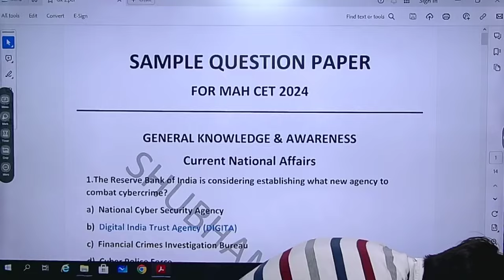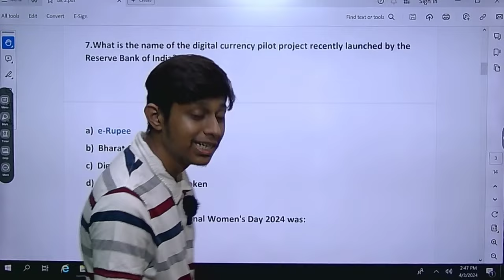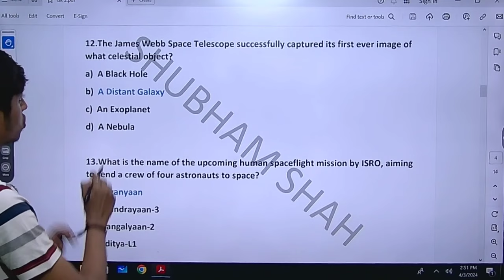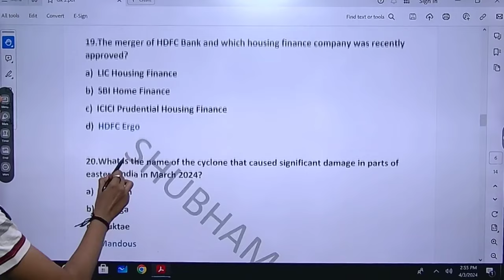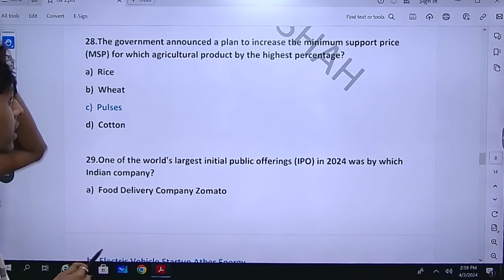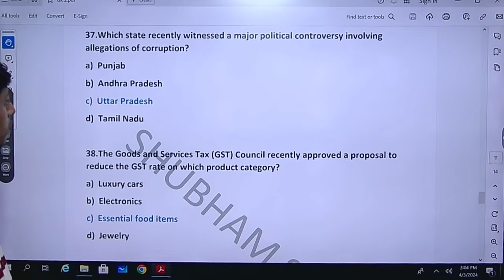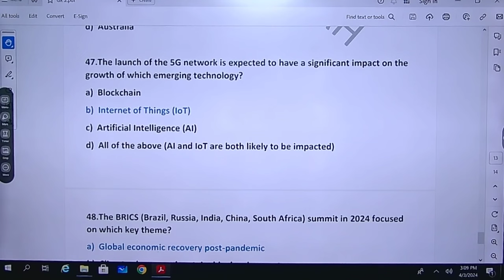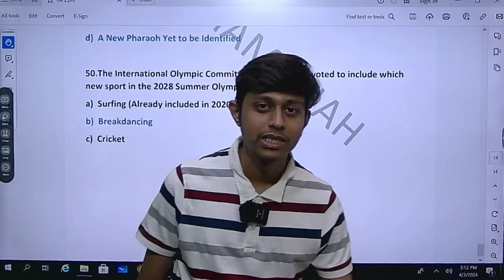MAH B. CET 2024|Lecture 4| CURRENT AFFAIRS| GENERAL KNOWLEDGE AND AWARENESS | BCA, BMS, BBA, BBM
In this video we are going to learn general knowledge and awareness which is section 3 of MAH B. CET 2024 BCA, BMS, BBA, BBM. This part comes for 15 marks.

This video contains mcq which covers all topics mentioned below.

This part comprises of:
Current Affairs :
National Affairs , International Affairs

This one lecture cover most topics of Grneral Knowledge an Awareness for MAH B. CET 2024 for BMS BBA BCA BBM

[ Mah B CET 2024, BMS, BBA, BBM, BCA, Shubham Shah, Computer Basics, General Knowledge and Awareness, Current Affairs ]